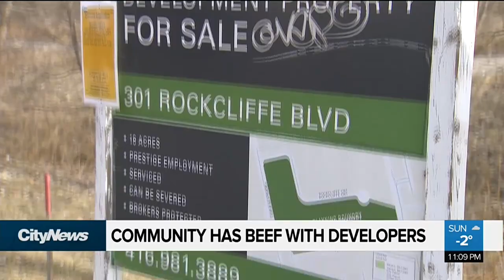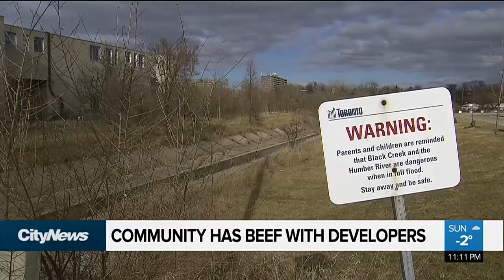Jane and St. Clair residents campaign against building of factory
Residents in the Jane and St. Clair area near Humber river have launched a campaign to prevent the building of a factory in the area after finding out a piece of land has been conditionally sold to a meat packing company. Nitish Bissonauth reports